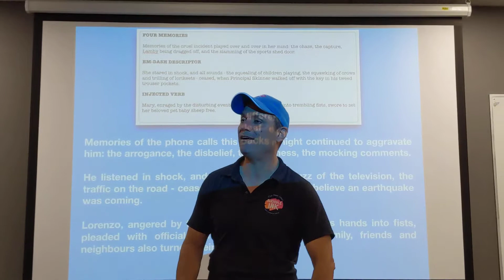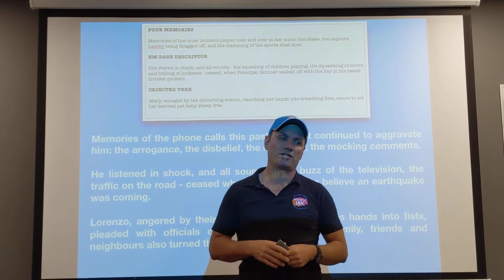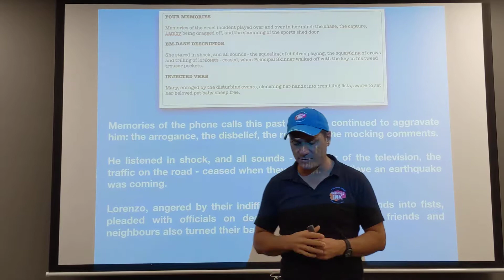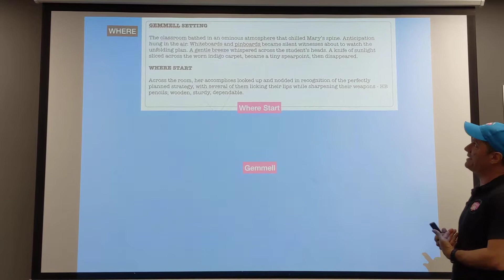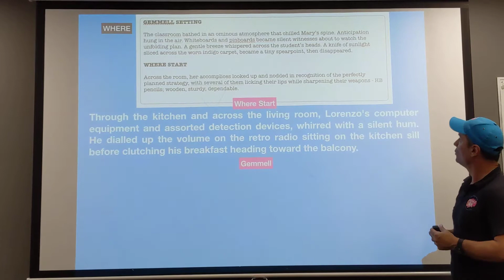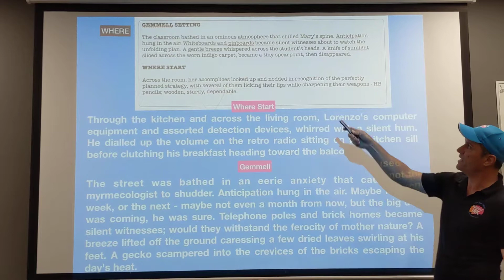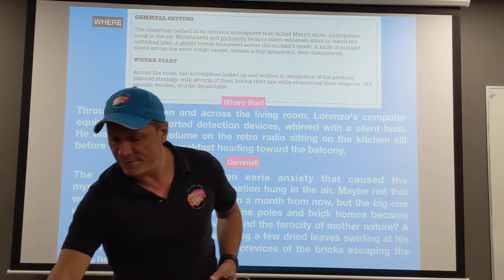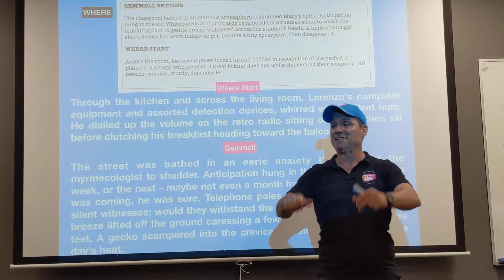Saturday Masterclass 2/11/2019